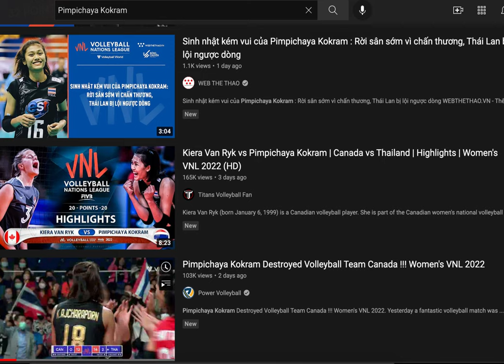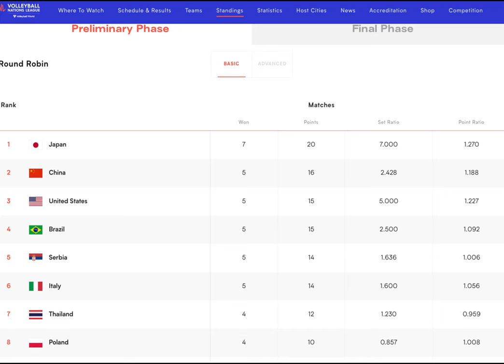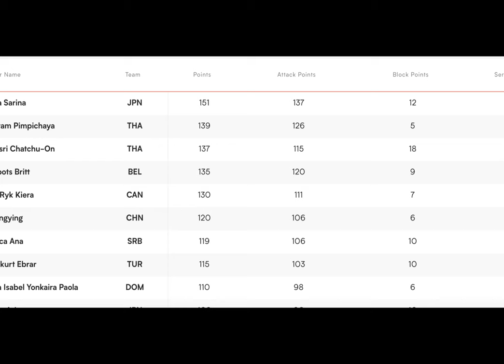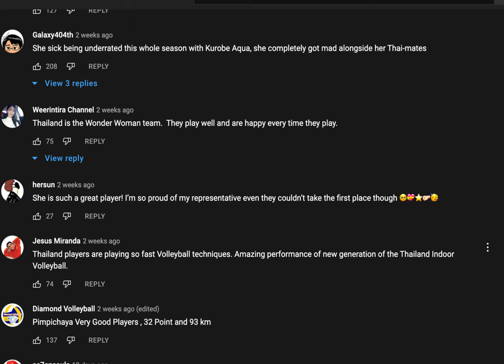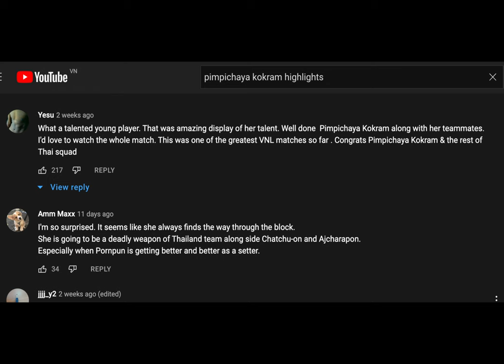Pimpichaya Kokram destroyed all volleyball teams with her powerful smashes